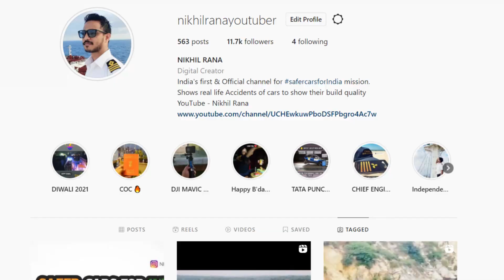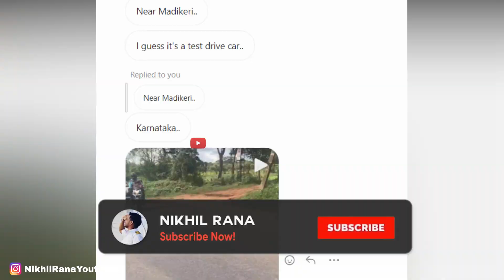TEST DRIVE के लिए दी थी ठोकने के लिए नहीं 😡 TATA ALTROZ TEST DRIVE GONE WRONG AT HIGH SPEED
In this video :
brand new tata altroz  test drive gone wrong